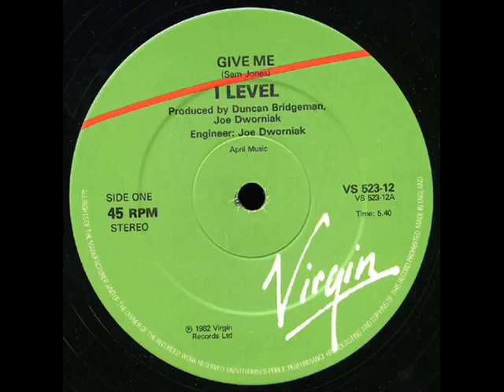I Level Give Me